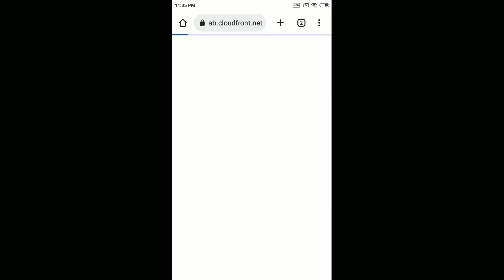Unlock Massive Savings with $100 Worth of Temu Coupon Codes for Existing Customers - Limited Time!!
Unlock Massive Savings with $100 Worth of Temu Coupon Codes for Existing Customers - Limited Time Only!
Looking for the best deals on Temu codes and Temu coupon code 2023 for existing customers? You're in luck! Our website is now offering an exclusive limited-time deal where you can get $100 worth of Temu coupon codes for existing customers. Say goodbye to the frustration of searching for valid codes and hello to massive savings on your next Temu purchase. Our website is user-friendly and easy to navigate, making it simple to find the codes you need. Don't wait - take advantage of this amazing offer before it's too late. Claim your discount codes now and start saving big on Temu products today!